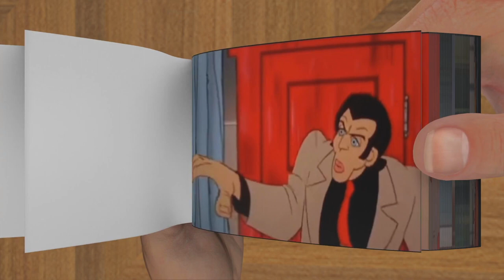Hey Good Lookin - FlipBook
Hey Good Lookin Meme 1982 in Flip Book Animation

Credits:
I Take this video with one TikTok Channel